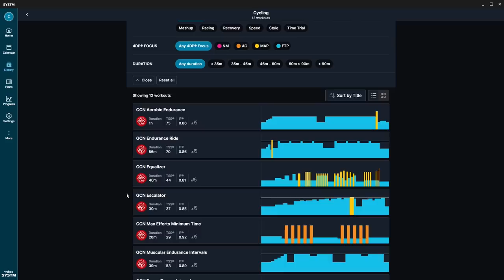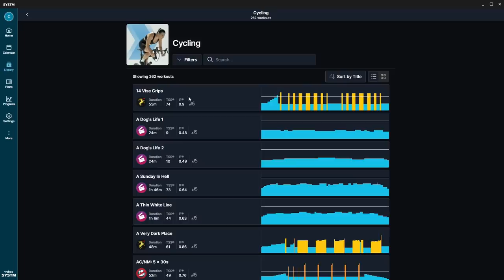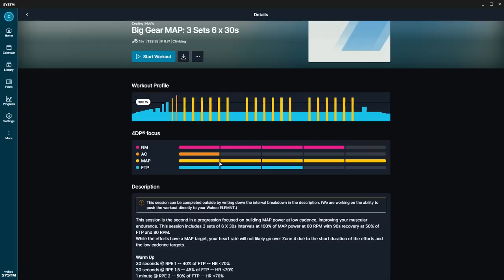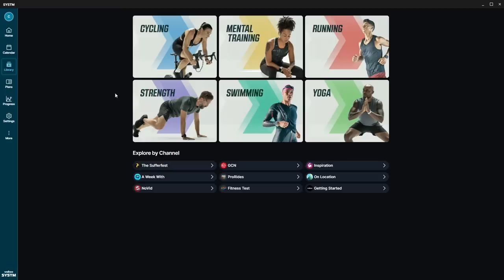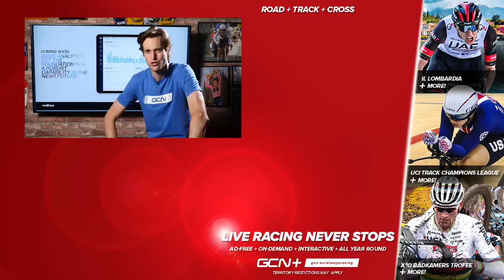Top 10 Things You Need To Know About Wahoo SYSTM!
Wahoo have released their all-new SYSTM App, designed to make it easy for you to get the most out of your training - whether its for cycling, running or just keeping motivated, Wahoo have created one place dedicated to fitness! Conor takes you through the ten things you need to know about Wahoo SYSTM.

Does Wahoo SYSTM sound like something you'd benefit from?

📹 These Things Are Slowing You Down!

ES_Tiger's Nest - Ooyy.mp3
ES_Swirling - Major Tweaks.mp3
ES_Learning Curve - Tigerblood Jewel.mp3
ES_Fair N Square - William Benckert.mp3
ES_Dance of the Pixel Birds - William Benckert.mp3